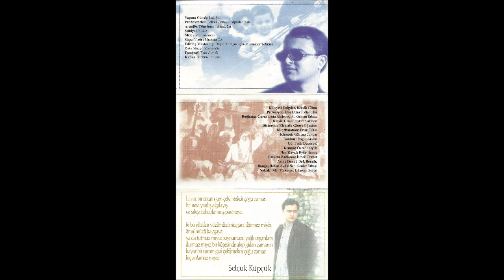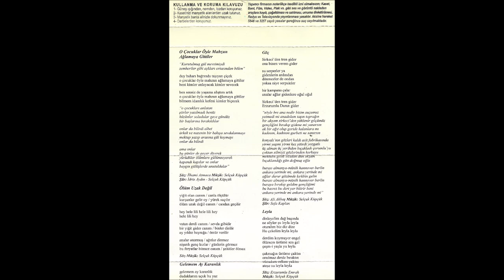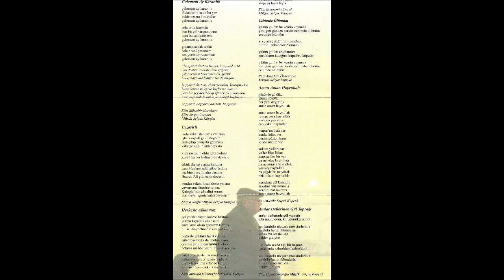SELÇUK KÜPÇÜK - 01 O ÇOCUKLAR ÖYLE MAHZUN AĞLAMAYA GİTTİLER